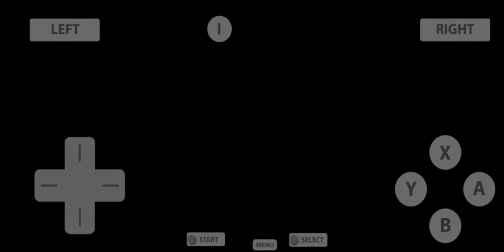UN ANNO DI CANALE!!! Grazie mille a tutti!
Signori e signore, un piccolo ringraziamento per tutti quelli che mi hanno seguito per questo primo anno del canale da quando è uscito l'episodio 1 di Advance Wars Days of Ruin!